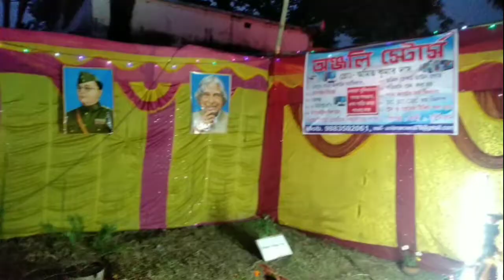সরস্বতী পূজো কিছু কাটানো সময় আমার সাথে সন্ধ্যের কিছু মূহুর্ত 😊🌃